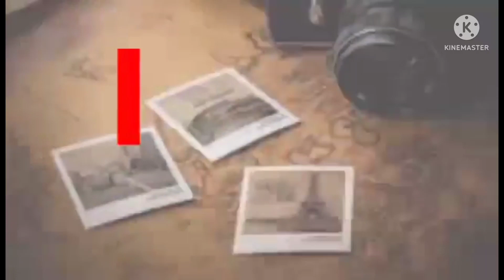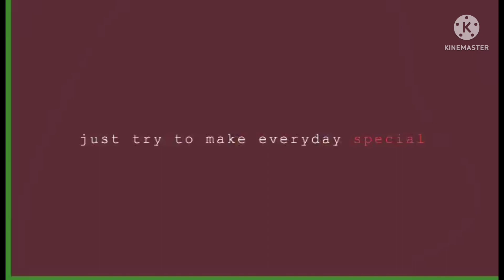Panu kumain ng ulo//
Ulo ang pinakasarap sa inihaw.